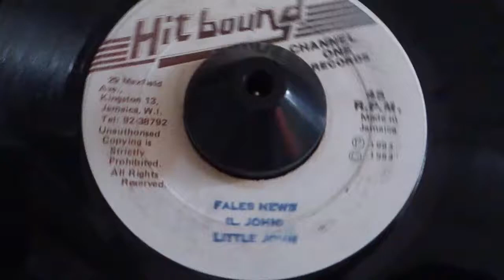Little John - False News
Killer cut on the fight fight riddim